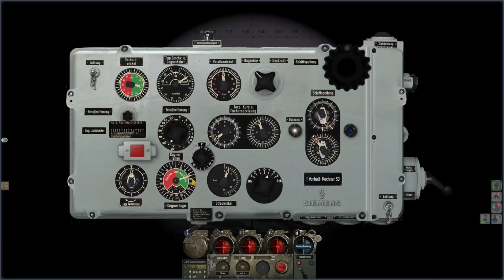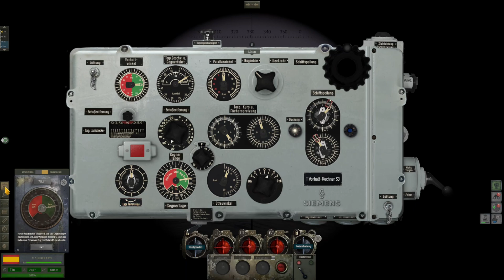UBOAT # 172- Tipps zum TDC Vanila & mehr in v.b130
Wie bekomme ich mein U-Boot in eine optimale Schussposition?
Es gibt sehr viele verschiedene Möglichkeiten einen Gegner anzugreifen.
Ich habe diesen Angriff aufgezeichnet um nur mal eine Möglichkeit aufzuzeigen.
Wir nutzen hier den Vanilla TDC für die Zielberechnung, und nutzen den Mod TDC
für die Berechnung des Vorhaltewinkels. Natürlich nutze ich den Mod real Navigation,
was die Sache nicht einfacher macht 🤣.
Ich hatte leider keine Möglichkeit das Spiel direkt zu kommentieren.
Für das Video sollte man keinen Ton benötigen( Hörgeschädigte).

Meine zur Zeit Aktiven Mods:
[B129] Real Navigation v1.0 Beta 04 H4

Kompass & Navigation (B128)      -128 macht bei mir keine Fehler-

Sinking Physics Overhaul ( macht mir Probleme zur Zeit )!

Endlich der langersehnte Mod "Real Navigation" für die eingefleischten unter uns.

Teste
Realistic torpedo reload times

Bremer Wappen Mod noch Privat

Ausschnitt aus der U Boot Simulation im Stream 688 I

Video Empfehlung Navigation:
1. Historie, Bedeutung und Entwicklung der Navigation, Hilfsmittel vom Lot bis Kreiselkompaß
2. Funkpeilung, Koppelnavigation, Radarnavigation, Echolot, Gezeiten
3. Sextant, Kommunikationsmittel, Schiffssteuerung (Radar) und Schiffssicherung.

Film Tipp von Dufti Gratis zu Schauen👀😎✌.
Dark Star (1974) [Sci-Fi] | Film (deutsch)

Regie:
John Carpenter
Drehbuch:
John Carpenter, Dan O'Bannon

Betrifft Spenden:👀
Wenn du mich auf meinem Kanal zusätzlich unterstützen möchtest,
würde ich gerne noch etwas loswerden.
denn darüber freue ich mich am meisten (und schnell vergessen wenn es schlecht war)😁.
Wenn man mir ein Abo da lässt vielleicht sogar mit Glocke ist natürlich genial.
Über eine Spenden freue ich mich wirklich sehr (Wertschätzung😊).

Das Geld fließt zu 100 % in den Kanal was zur Zeit noch kein Problem ist
 (Grafikkarte)(Simulationen)🤣
Es sei denn in der Info steht zum Beispiel wie in der Vergangenheit,
BDU zum Essen einladen oder Katzen Leckerlis kaufen 😁.